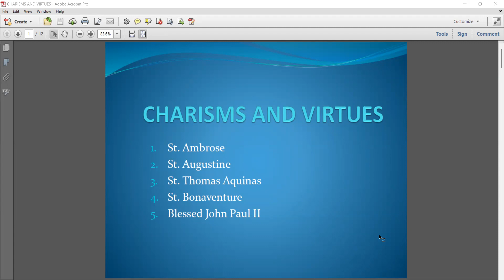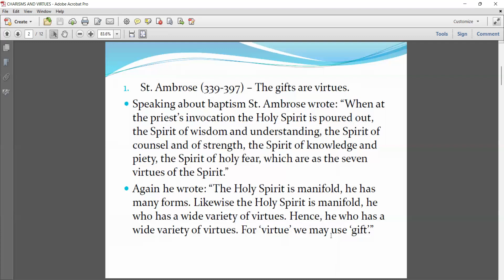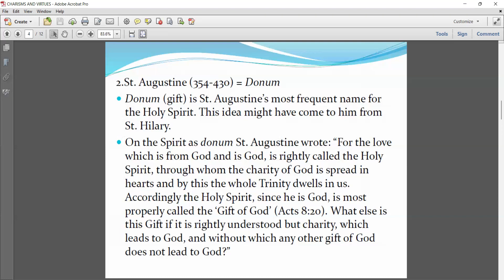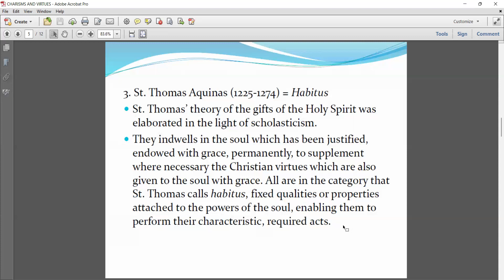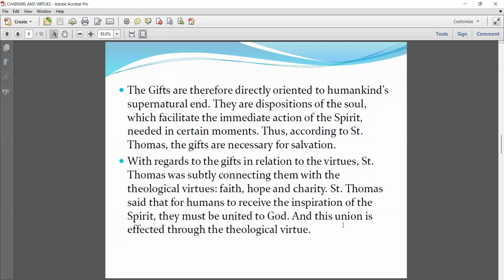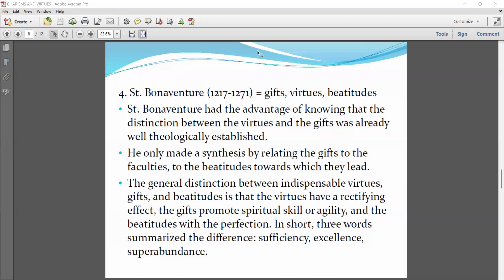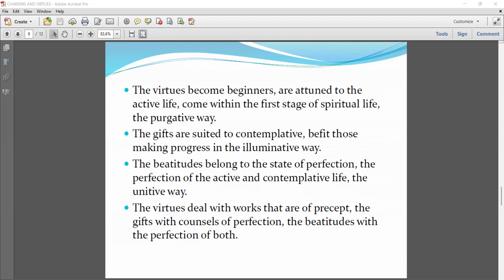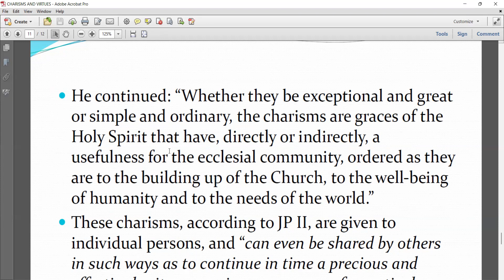The Pneumatology, Day 9, Part A, November 24, 2022 by Fr. Augustine Pau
The Pneumatology, Day 9, Part A, November 24, 2022 by Fr. Augustine Pau, Joseph Education University, Yangon, Myanmar